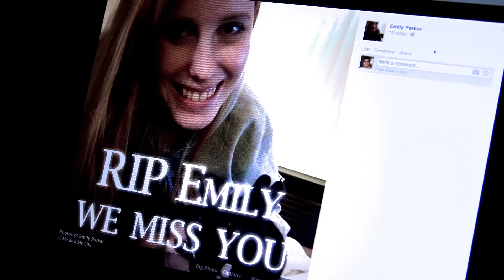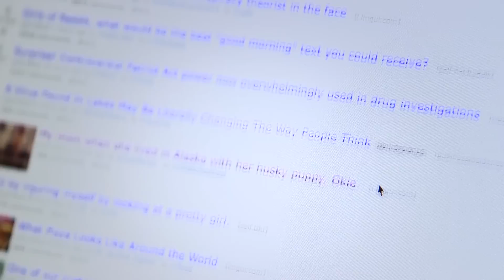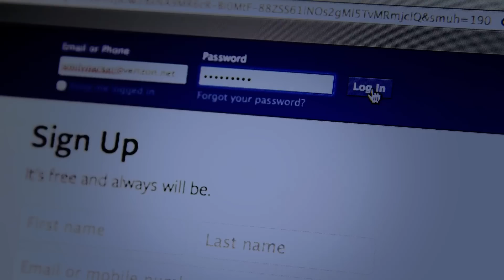DEAD GIRLFRIEND ON FACEBOOK - HALLOWMEMES!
His girlfriend keeps messaging him on Facebook - but she's been dead for months. In our third and final Hallowmeme story, pulled from reddit's terrifying /nosleep forum, a grieving guy is looking at a Facebook memorial site for his dead girlfriend Emily when he gets a message from her account. The messages keep coming, and then she starts tagging herself in pictures... Is it a sadistic hacker, or is it something way more messed up? (Spoiler: it's something way more messed up.)

Therapist: Graham Kurtz
Girlfriend: Amy Leonard

*CREW*
Directed by: Ted Marsden and Filup Molina
Written by: Filup Molina (Adapted from: Dead Girlfriend on reddit/nosleep)
Cinematographer: Ted Marsen and Filup Molina
Producer: Jenni Powell
Executive Producers: Nathan Jordan, Rory Haines
Production Design: Katie Moest

Editor - Ted Marsden
Colorist - Filup Molina
Sound Design - Ted Marsden
"Narrator" Intro/Outro Editor - Trent Barboza